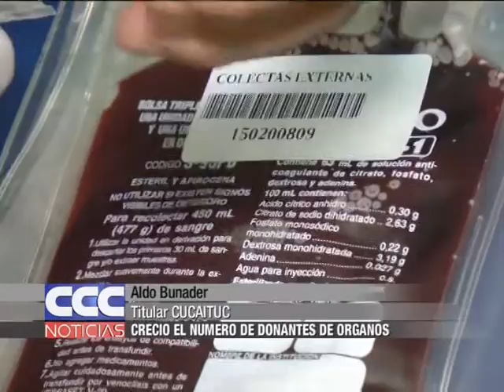Aldo Bunader Tucumán es la segunda provincia con donantes de órganos